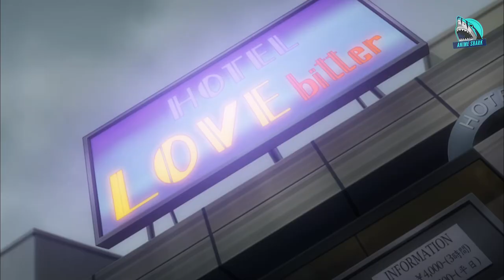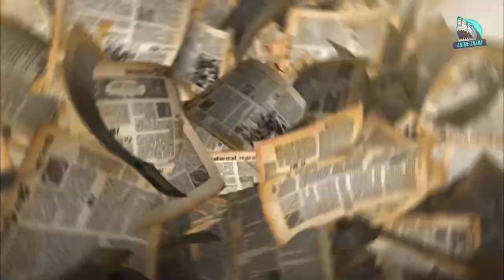He was born with no spiritual power, but become the most powerful Magician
To Support Me kindly buy from my
Onmyodou magic was a powerful technique which was used by the Japanese during World War I. Later, the infamous Yakou Tsuchimikado performed a ritual known as the 'Taizan Fukun Ritual', which will eventually bring out Japan as a formidable force. However, the ritual goes horribly wrong and the result of this becomes what is now known as the "Great Spiritual Disaster", an incident which haunts the entire Japanese continent to date. In addition to this, the Onmyo Agency was established to monitor supernatural activity in the area and to combat any spirits or demons that would make their way into the real world.

Anime name: Tokyo Ravens

◦ Gaming PC

~(Processer)
AMD Ryzen 5 3600

~(RAM)
Corsair Vengence V 8GB 3000MHz ( 2 of these )

~(Motherboard)
Msi B450M Pro-VDH Max

~(SSD)
WD 240GB

~(PSU)
Gigabyte B700H